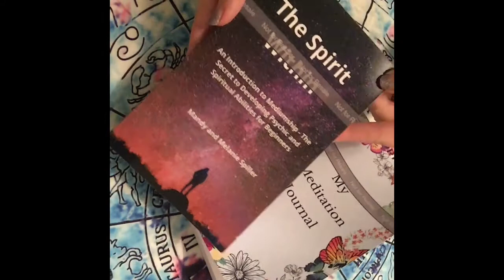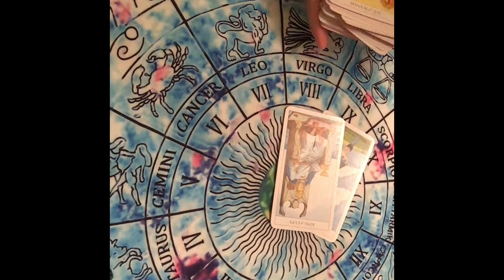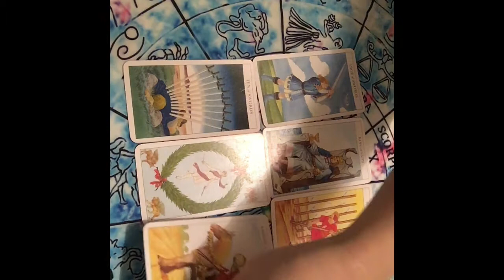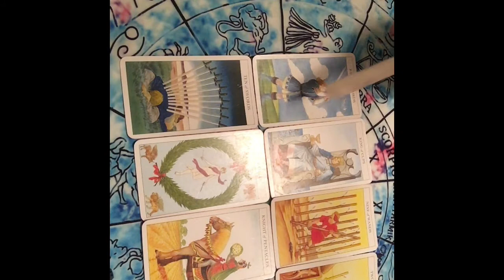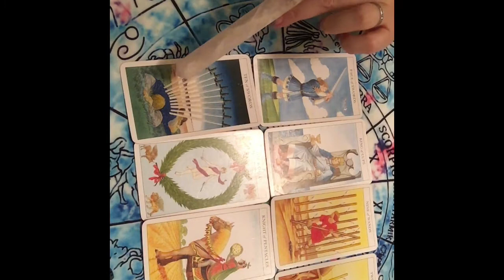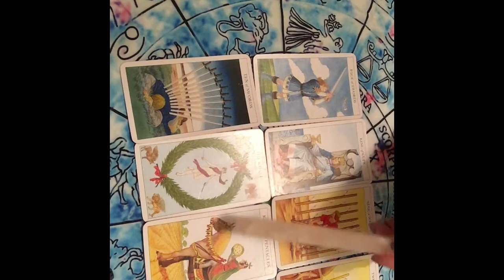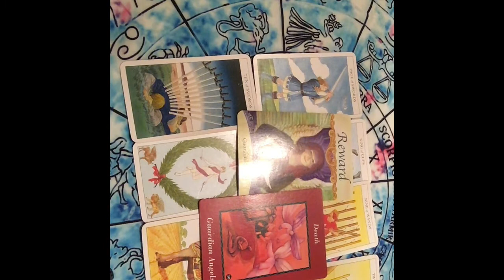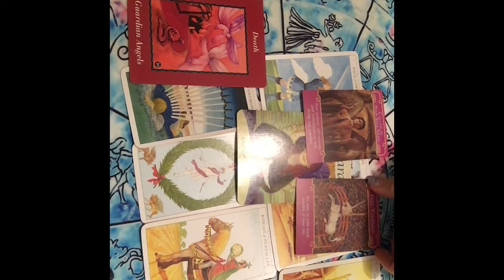Cancer February 2021 - light the way 💡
Cancer- February 2021 reading by Anything Spiritual.

Meditation Journal

 The spirit within

This is a general star sign reading using tarot, angel and oracle cards can cover most things from, love, career, business, finances, health, spiritual growth, family and friends.   Perhaps you have questions to answer? Will they come back?  What is coming up? Do they love me? What about my job? Maybe you just need a positive message to raise your energy.  I hope you receive the guidance and healing you are looking for.

I hope that this reading resonates with yourself and that you enjoy it!